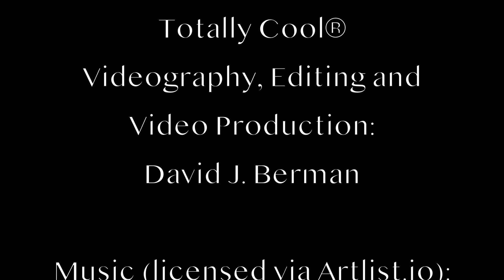LEANNE MARSHALL 4K / Fall 2018 Collection / New York Fashion Week / FW2019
Designer Leanne Marshall's Fall / Winter 2018 Collection
New York Fashion Week
NYFW The Shows

Videography, editing and video production by David Berman for SHIFT™, Start Here In Fashion TV™, SocialNetwork.com and Totally Cool.®

Music (licensed):
Free Form
by Richard Smithson

Gladiators
by Young Rich Pixies

Dear Dance
by Ian Post